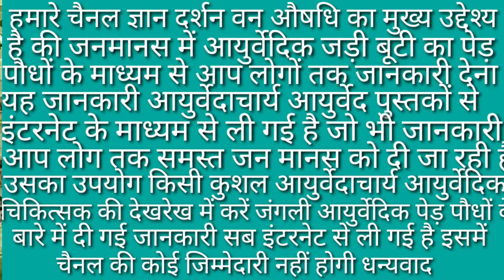punrnva help plant पुनर्नवा से करें कई बीमारियों को दूर//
मित्रों ज्ञान दर्शन वन औषधि चैनल में आप लोगों का स्वागत है आज हम आप लोगों को पुनर्नवा गादपुरैना के बारे में जानकारी देंगे यह कई बीमारियों में रामबाण औषधि का कार्य करता है पुनर्नवा का पाउडर बहुत ही औषधीय गुणों से भरपूर है हमने अपने वीडियो के माध्यम से जानकारी दी है उसकी जानकारी लें और लाभ लें बहुत ही लाभकारी पुनर्नवा इस्तेमाल करें और लाभ ले l